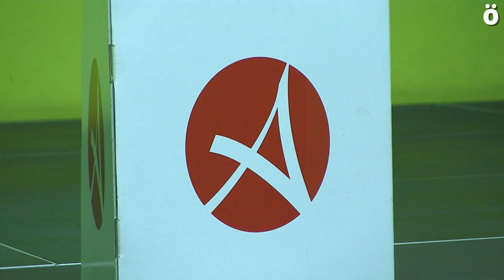La situación del sistema público de salud, a debate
Organizada por Alternatiba, en esta conferencia se aborda "la situación insostenible" de los sistemas públicos de salud de Hego Euskal Herria, analizando la saturación de las urgencias, cierres encubiertos de unidades, recortes en la atención primaria, la rebeldía de las jefaturas de servicio... Participan Txomin González (EH Bildu) Marisol Saiz-Aja (Plataforma Navarra de Salud) y Mertxe Eneriz, Técnica de Emergencias Sanitarias. Modera David Mangado (Alternatiba).